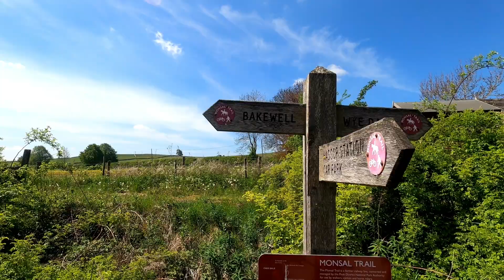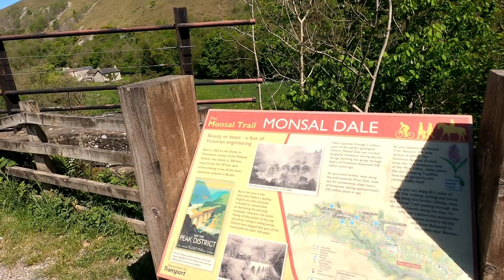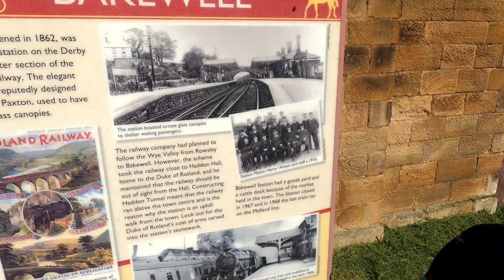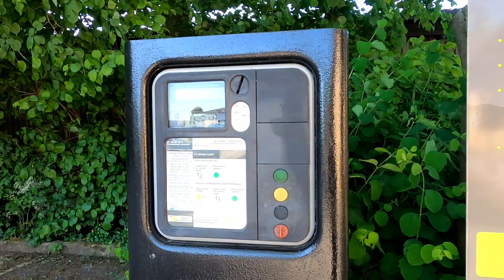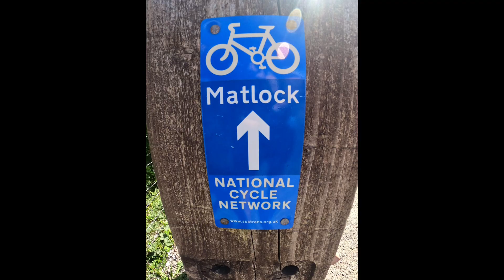Monsal Trail Bike Ride 19 Miles With Children Hassop Station & Bakewell Derbyshire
Myself and Lilly (10) & Annabelle (8) did the monsal Trail,  we started at Hassop Station then went to the rnd of Trail and then back into bakewell,  the video gives you great views of the the type path on the route and things to see and do and info about parking and spots to see and do